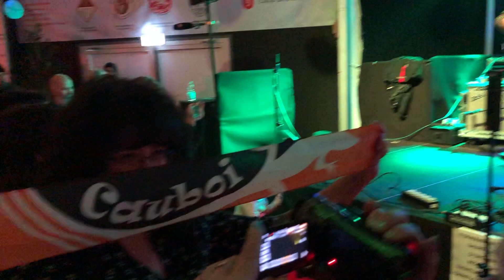Davide Van De Sfroos - Yanez @ Bellinzona 16.12.2018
Davide Van de Sfroos concerto! Bellinzona (Svizzera) 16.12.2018